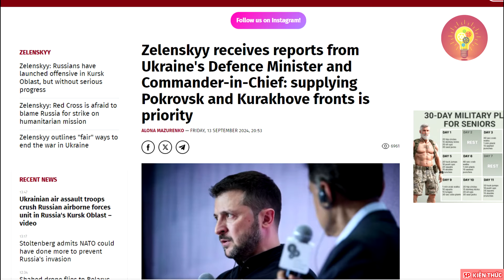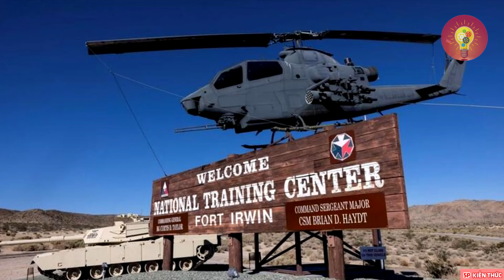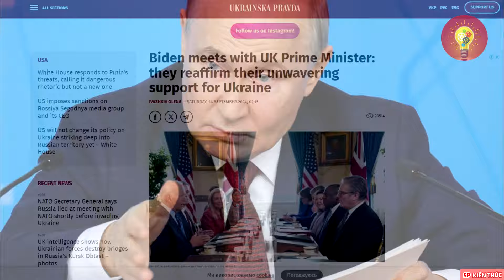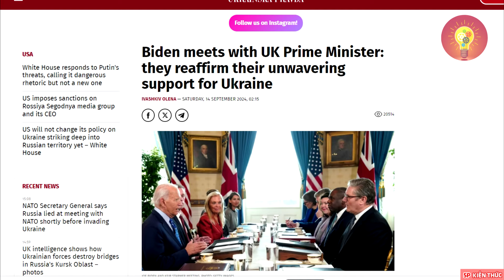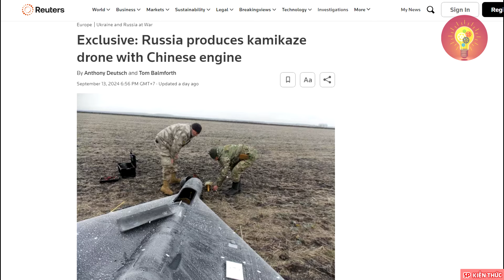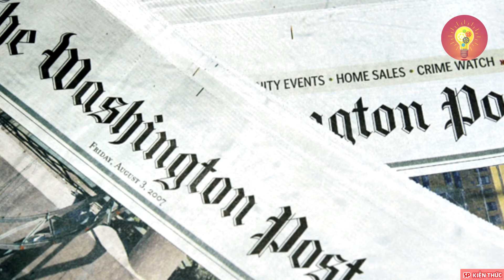Nga đột phá Nam Pokrovsk và Chasiv Yar ! - 5P Kiến Thức